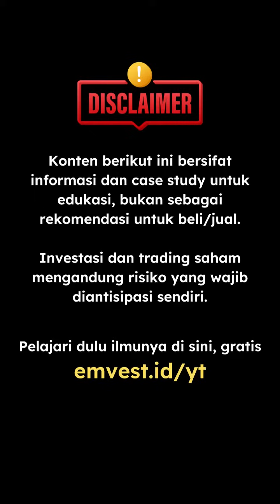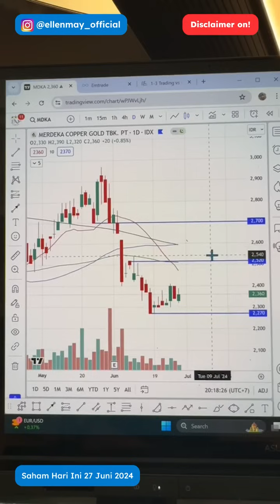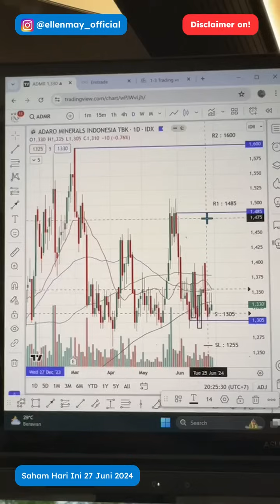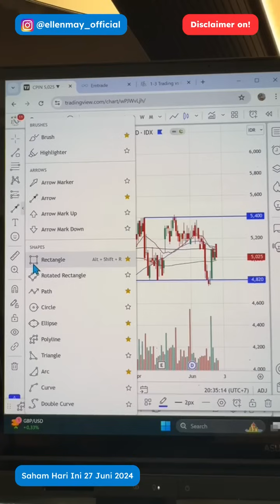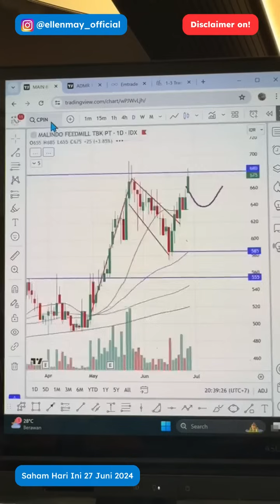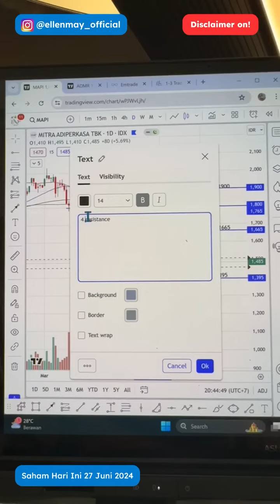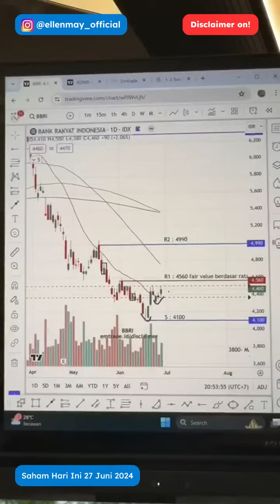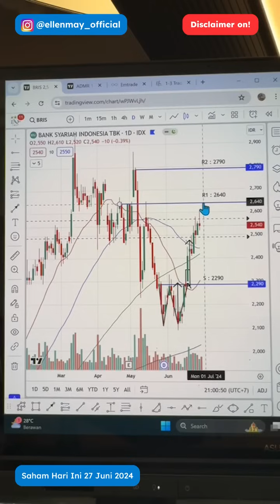Saham Hari Ini 27 Juni 2024: Pesona Saham Big Banks, Pilih Mana?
Salam Profit!